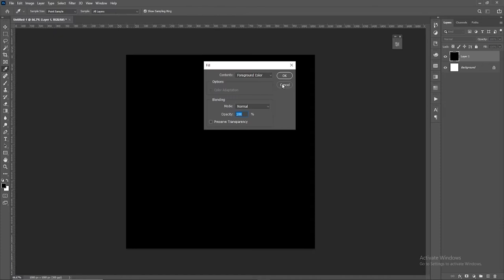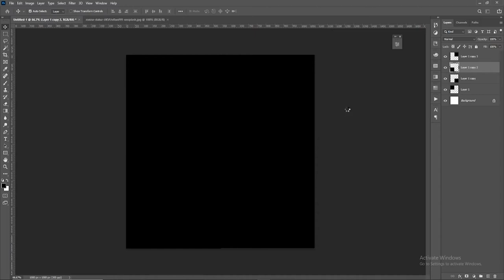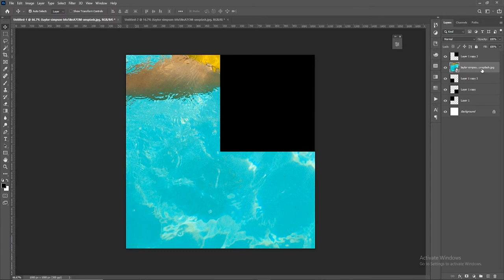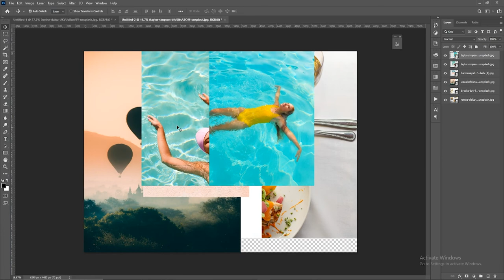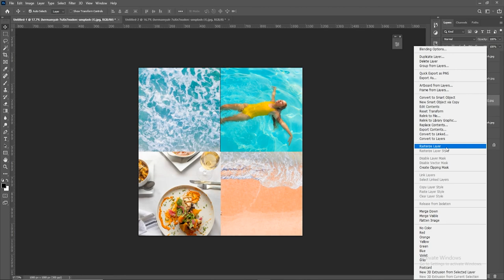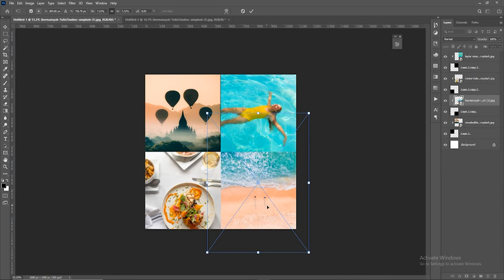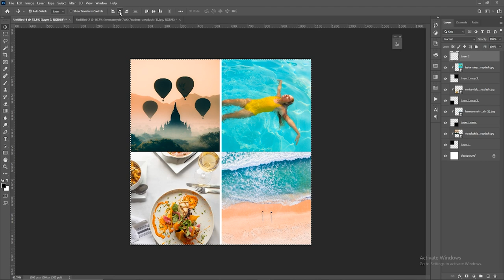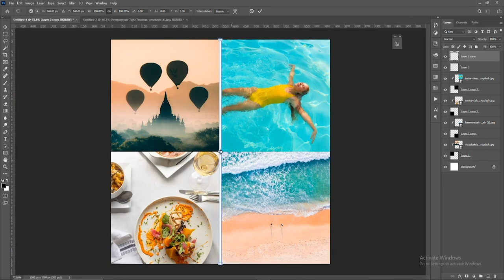Day 20 | How to Create a Photo Collage in Photoshop | Graphic Zone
Get free online computer education. Why waiting any more? It’s free to learn. Become well versed & learned with free tutorials of our computer education.
About Us:
Hi, I am Amir Saifi || Create Simple And Create Unique I am a professional Graphic Designer I am a creative graphic designer from India with a focus on making.

Hope you have sharpen your computer skills with these tutorials .